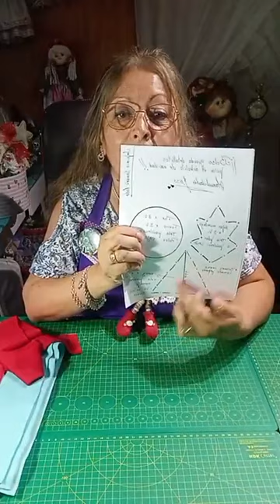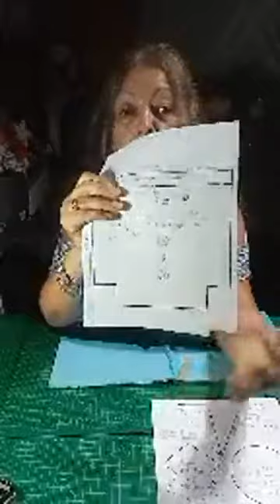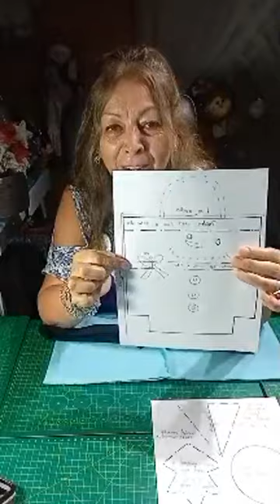Hola..!!! nuevo trabajo para que realices ,Bolso guarda detallitos para el arbolito de navidad.